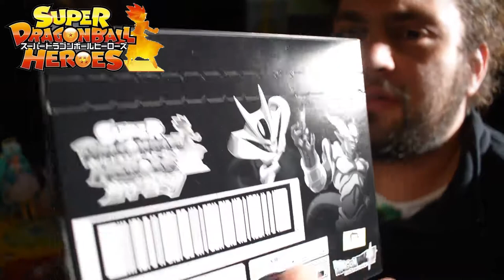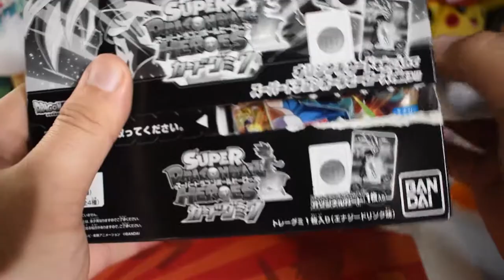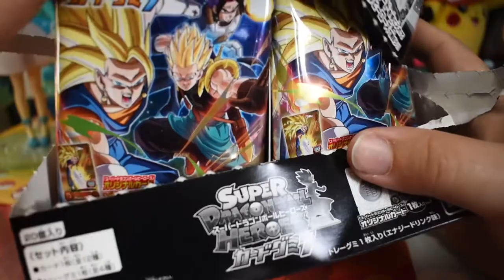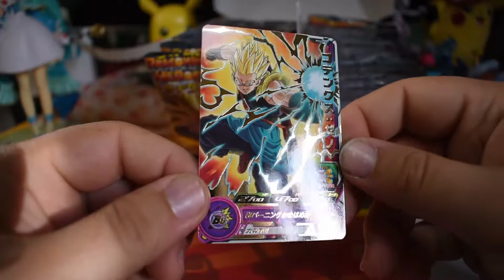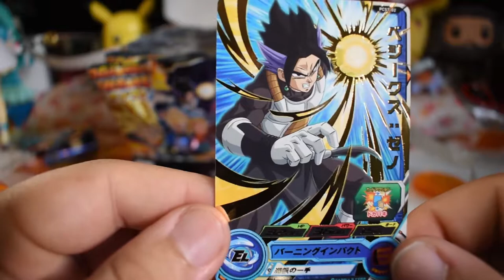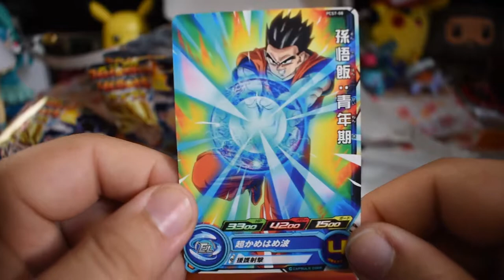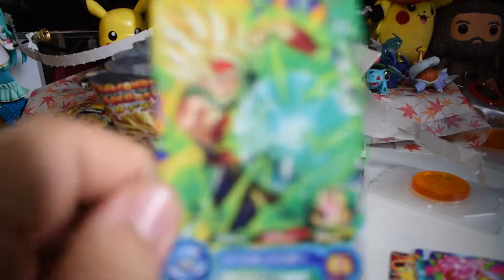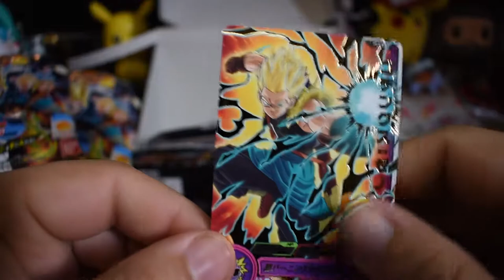Super Dragon Ball Heroes gummy 7 unboxing cartes Japonaises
Salut nouvelle ouverture de booster Super Dragon ball heroes encore une fois on fait le pleins de cartes promos !